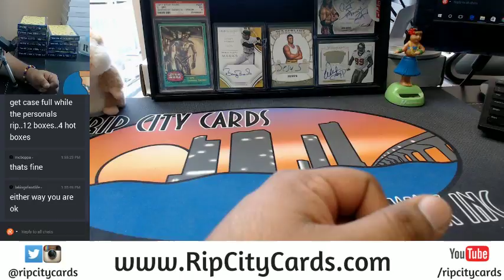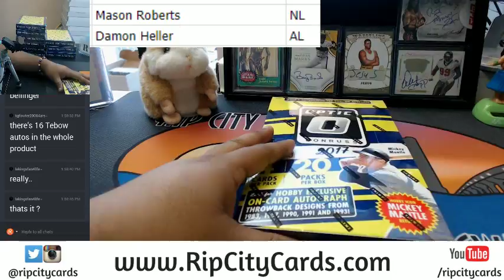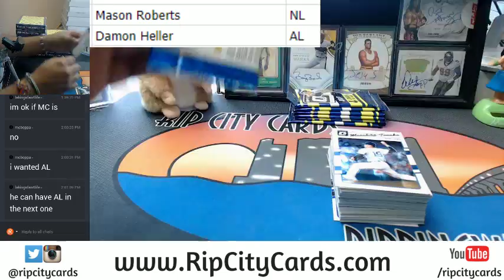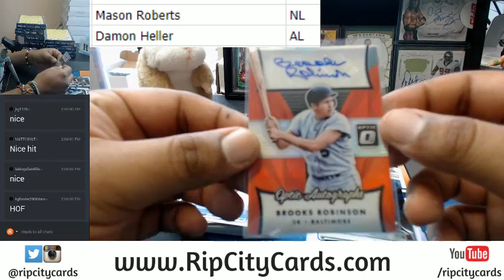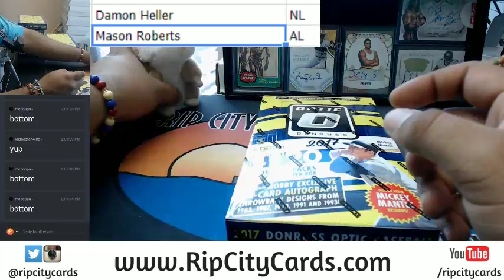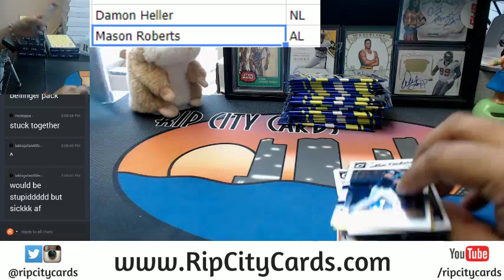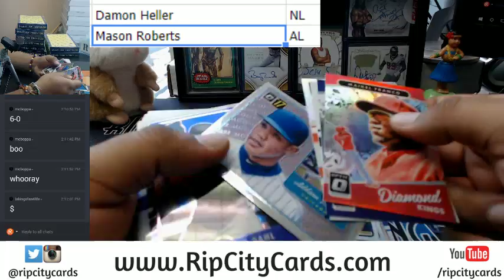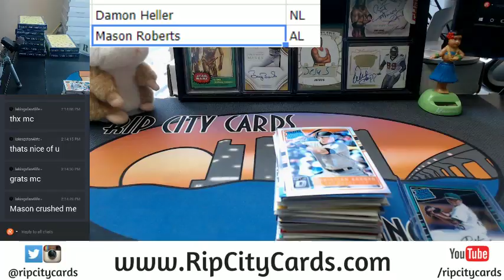2017 Donruss Optic Baseball 2 Box AL NL Split 07192017